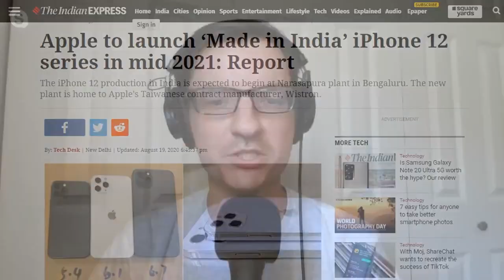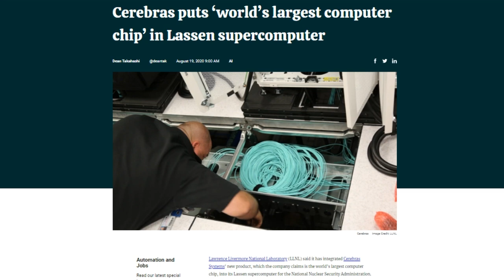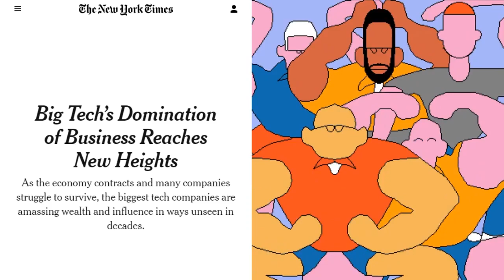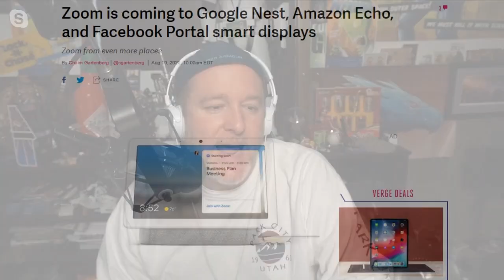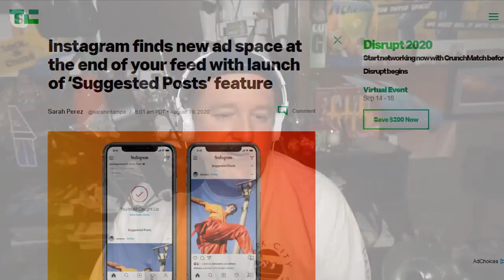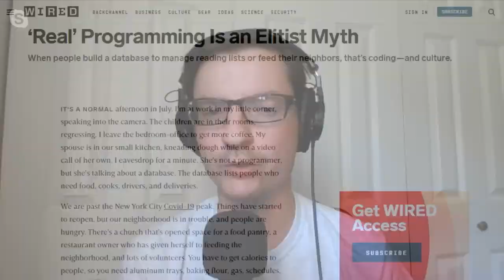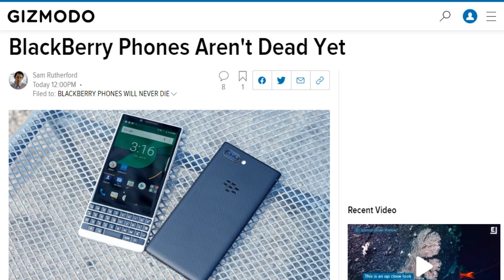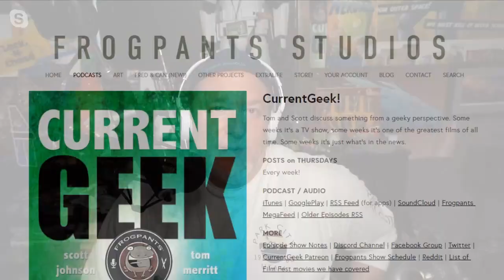The First Trillion Is The Hardest - DTNS 3848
Apple hits $2 trillion market capitalization, Zoom expands into smart displays, and Blackberry keeps on ticking.

Starring Rich Stroffolino, Scott Johnson, Roger Chang, Joe

Today’s guest:
Scott Johnson

Next guest:
Justin Robert Young